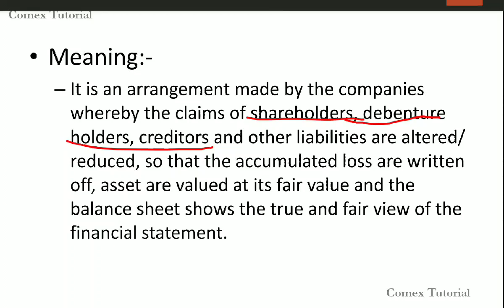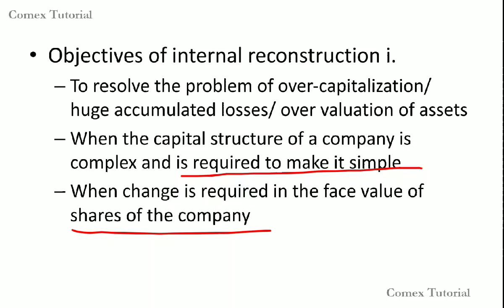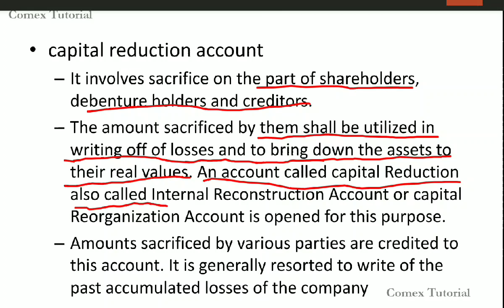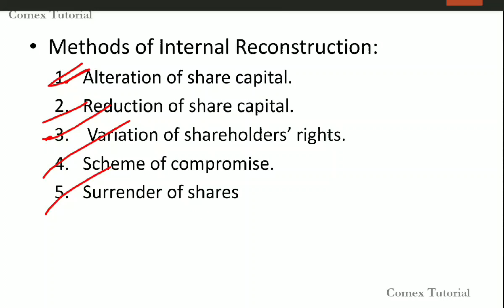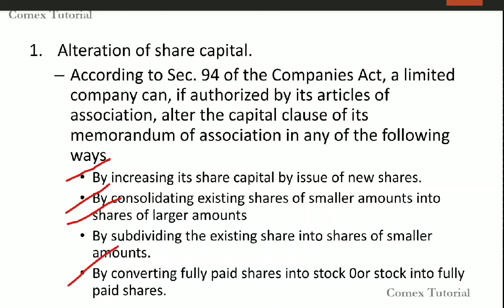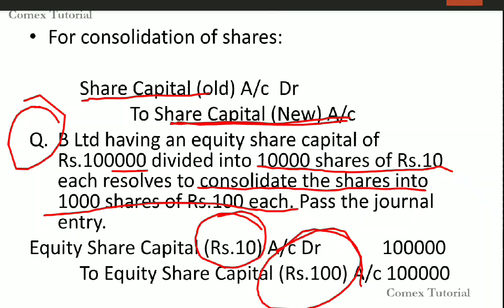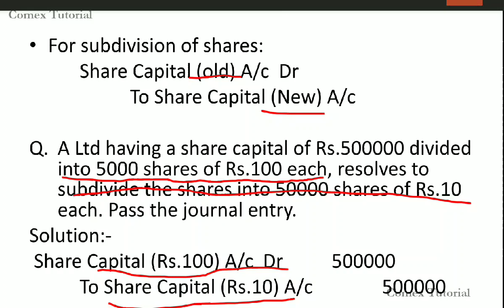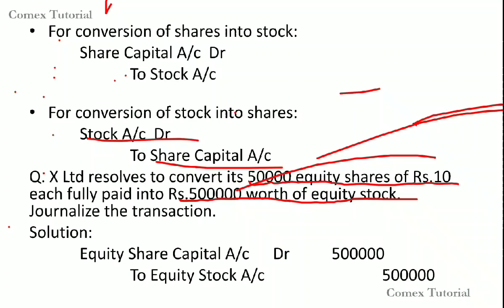Corporate Accounting/ Internal Reconstruction Part 1/Malayalam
the topic is Internal reconstruction, it is one of the chapters of Advanced Corporate accounting in the M.com Syllabus and Intermediate of CA, CMA, and CS Courses.